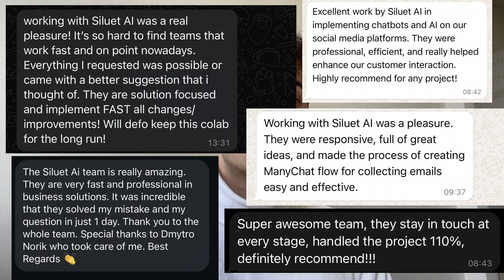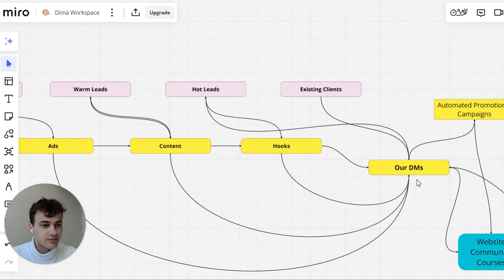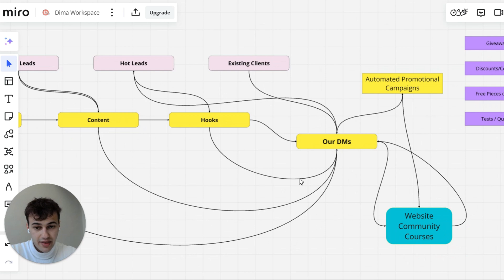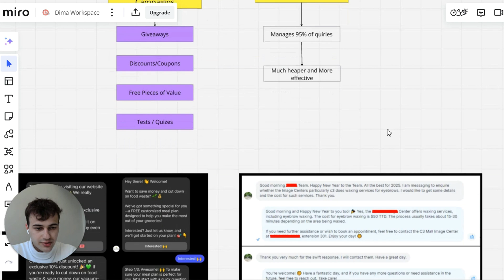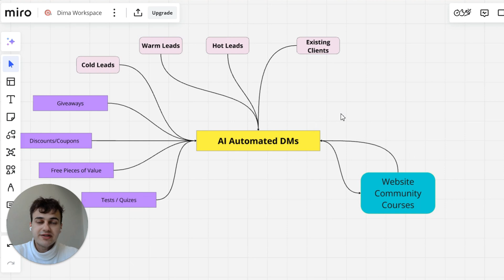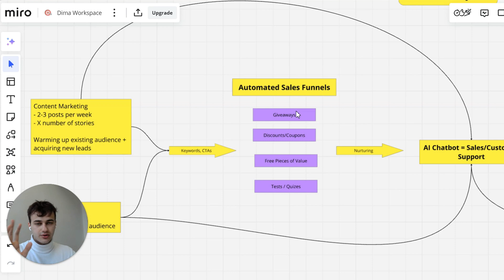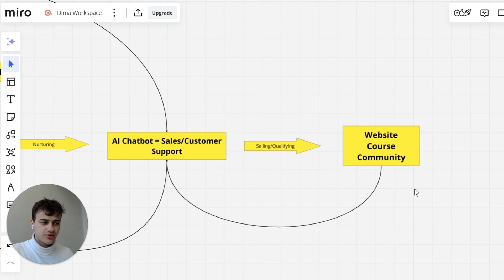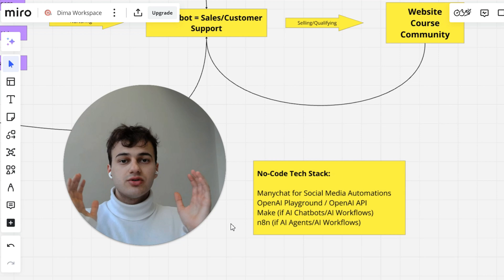How to turn Instagram DMs into 24/7 AI Sales Machine (tested with 29 businesses)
How I Can Help You:
🤖 Building AI Agents (Social Media, E-commerce, and more)
⚡️ Developing Custom AI Systems Tailored to Your Needs

Handling hundreds or even thousands of Instagram DMs can be overwhelming—but not with AI on your side. In this video, I’ll show you how to use AI and Manychat Automations to manage Instagram DMs at scale and how we do it for clients in siluet-ai.com.

Timestamps:
00:00 How it was before
01:55 How it looks nowadays
10:31 Some final words